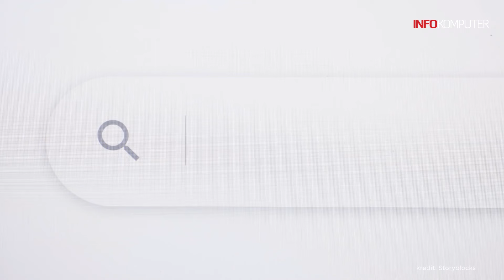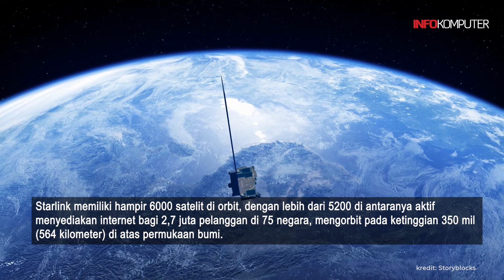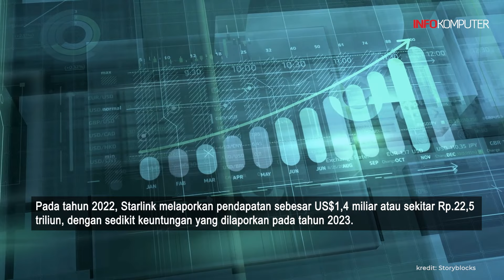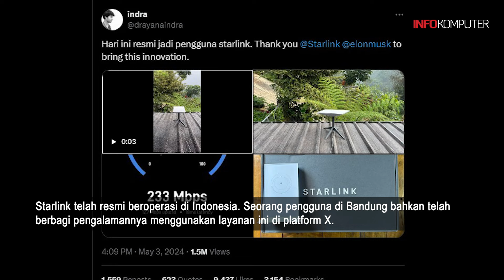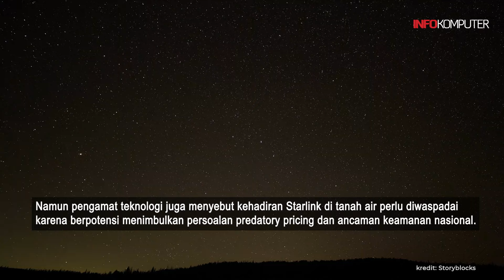Baru Beroperasi di Indonesia, Ini 10 Fakta Menarik Tentang Starlink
Nama Starlink akhir-akhir ini banyak dibicarakan di Indonesia. Hal ini tidak lepas dari sejumlah kelebihan dan inovasi yang ditawarkan oleh jaringan satelit milik SpaceX tersebut.
Layanan internet ini pun menyimpan sejumlah fakta yang tentunya menarik untuk Anda simak. Apa saja fakta-fakta tersebut?
Teks: Infokomputer.grid.id/Liana Threestayanti
Voice Over: Liana Threestayanti
Sumber Video: Storyblocks
Video Editor: Zulfikar